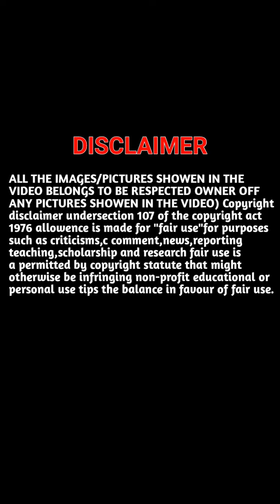Actress Vedvika Soni Photoshoot 🌹 Reels 2023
ISSUES WITH MY VIDEO PLEASE SEND A MAIL
OVER MY BUSINESS MAIL ANDI WILL REMOVE THE
more daily updates. Bubyeee!,

Your queries 👇
vedvika soni
vedvika soni song
vedvika soni movie
vedvika soni all movie
photography
photos
photoshoot
physics
telugu actress photoshoot
telugu actress photoshoot making
telugu actress photos
telugu actress phone number list
telugu actress photos and names
telugu actress photoshoot video
telugu heroine photos
telugu actor photos and names
telugu actor photos
telugu heroine photos status